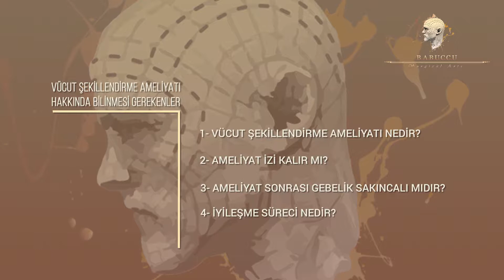Vücut Şekillendirme Ameliyatı Hakında Bilinmesi Gerekenler - Prof. Dr. Orhan Babucçu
Babuçcu & Babuçcu Surgical Arts; Vücut Şekillendirme Ameliyatı Hakında Bilinmesi Gerekenler

Director
Harutyun Arto Davulciyan

Camera
Artun Sağbazar
Harutyun Arto Davulciyan
Enes Aktel

Editor
Bora Selimoğlu

Customer
Babuçcu & Babuçcu Surgical Arts